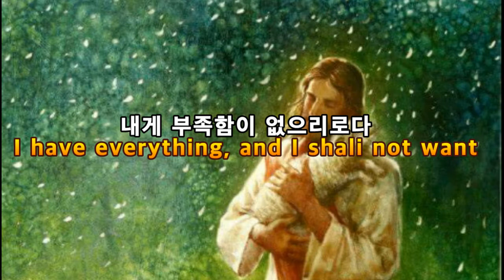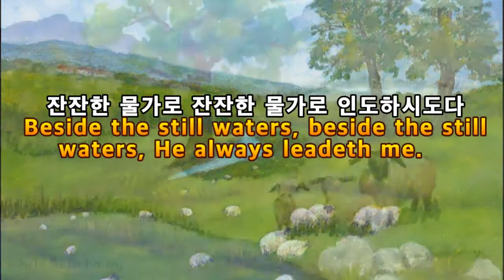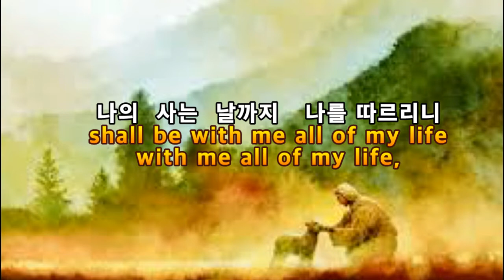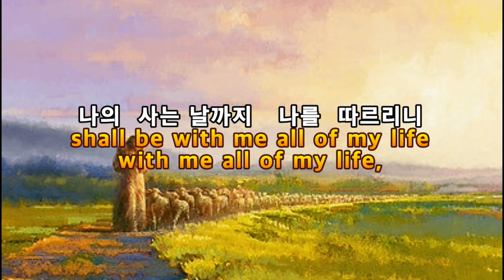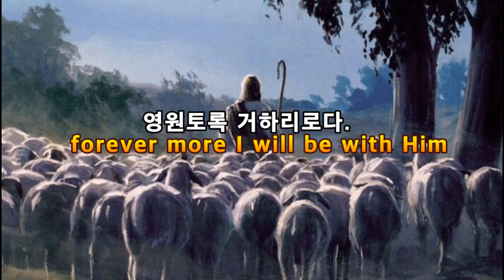여호와는 나의 목자시니 ( 바리톤 Db Video MR)